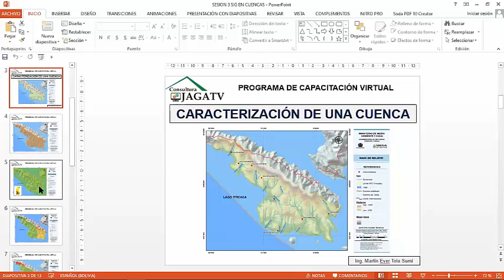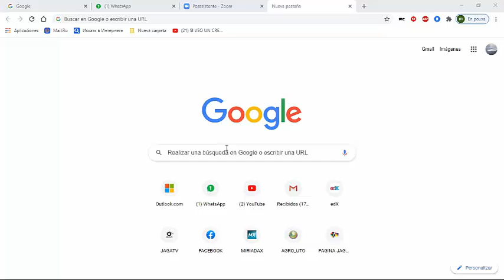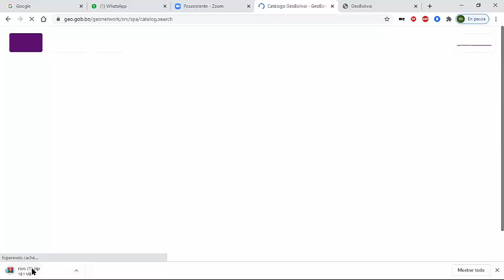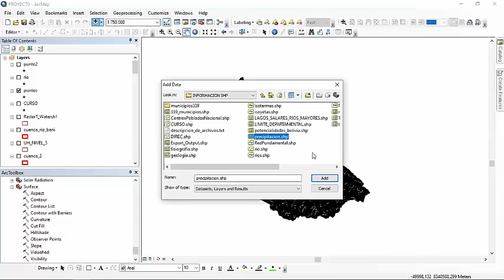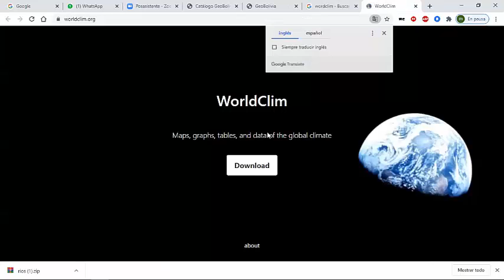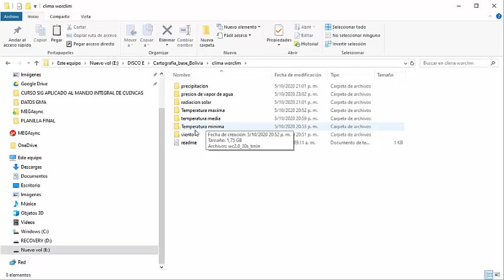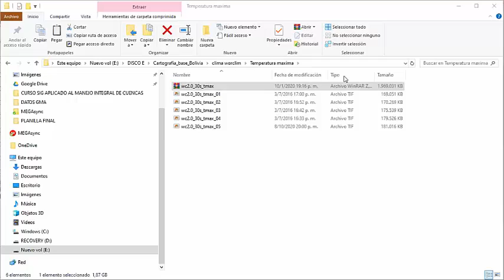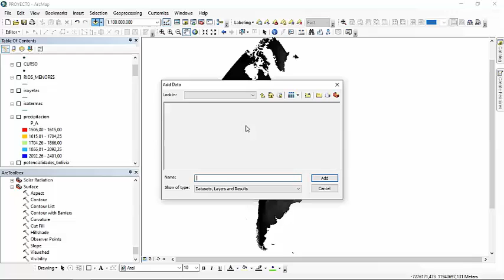ELABORACION DE MAPAS 4